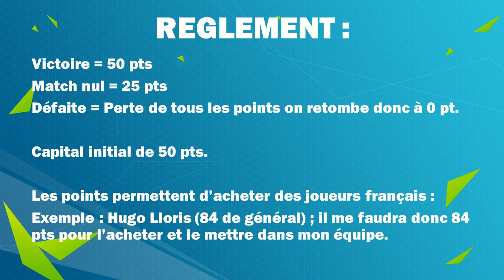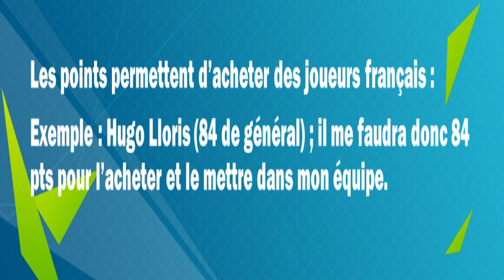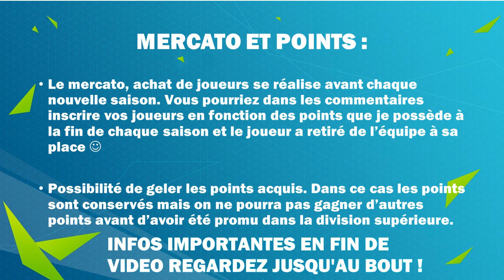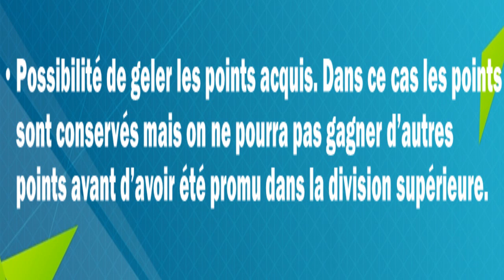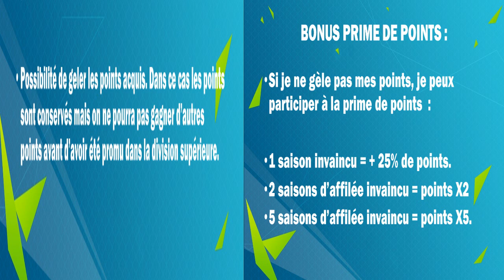FIFA 16 | En route vers les sommets ! | EQUIPE DE FRANCE #1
Episode lancement de ma nouvelle série originale avec les Bleus sur FIFA 16 ! :)

N'hésitez pas à mettre un pouce bleu pour ce concept ça me ferais super plaisir tout comme si vous commentez, partager la vidéo et vous abonner si ce n'est pas déjà fait pour suivre mes prochaines vidéos et actualités sur ma chaîne :)

Salut à tous, aujourd'hui nouvelle série sur fifa 16 qui mets en scène la France. L'Euro approche à grands pas et je me devais de vous faire une série avec l'équipe de mon pays (désolé pour tous les autres francophones qui me suivent qui ne sont pas français je pense par exemple aux Suisses, Belges, Algériens, Marocains ou encore Canadiens et merci de votre compréhension). La série sera bien entendu originale sinon ça ne viendrait pas de ma chaîne vous commencez à me connaitre maintenant pour ceux qui me suivent depuis un certain temps ^^ et pour tout le monde voici le concept : Jouer en mode compétition solo avec la France et gravir chaque division jusqu'à remporter la plus grande division composée des meilleures nations mondiales. Mais l'équipe commencera avec les joueurs avec le plus mauvais général pour de saison en saison, évoluer et prendre les meilleurs français. Pour se faire, des points seront attribués à chaque match (V=50 pts ; N= 25 pts ; D = les pts retombent à 0) et c'est grâce à ces points que l'on pourra bénéficier de nouveau joueurs !
A chaque épisode de fin de saison, vous allez m'accompagner dans cette aventure et décider en fonction des points acquis par l'équipe, quel(s) joueur(s) remplacer parmi l'effectif.
Il est maintenant temps de commencer notre aventure, elle risque d'être longue et parfois périlleuse c'est pourquoi je compte sur vous pour me soutenir dans cette épopée du début à la fin pour atteindre avec notre équipe les sommets ! :)

Sur ce à très vite pour de nouvelles vidéos, je suis très actif sur YouTube ^^
Bye ;)